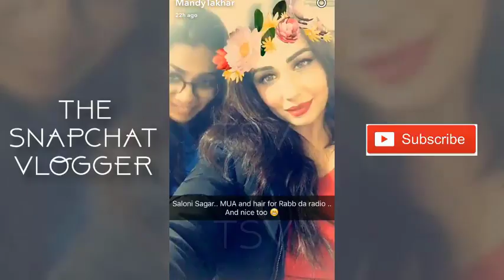Mandy Takhar introduces her makeup artist Latest Snapchat Video ✴ Zaroor Dekho ✴ MUST WATCH ✅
Full video of the famous celebrity: Mandy Takhar